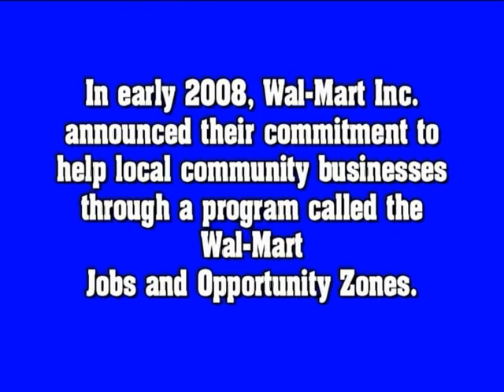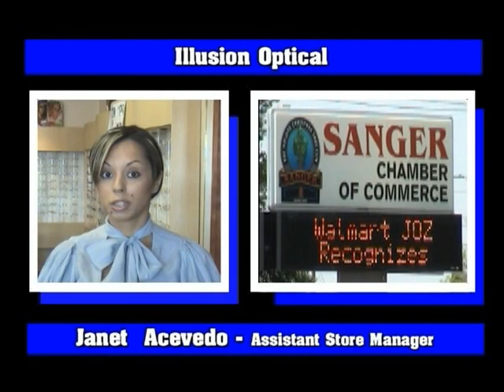VTS 01 1